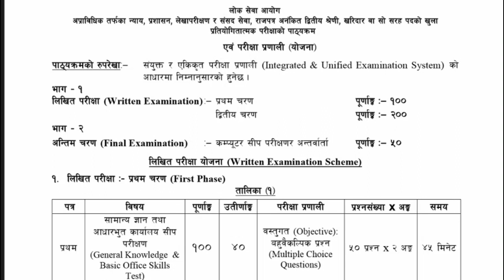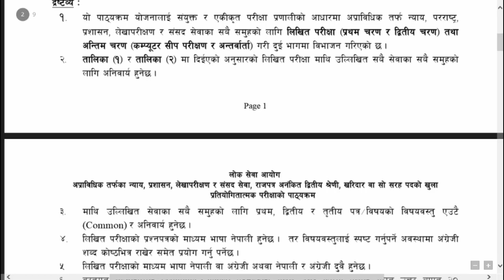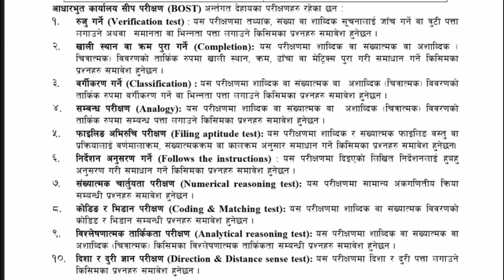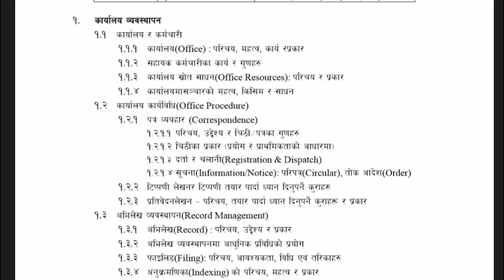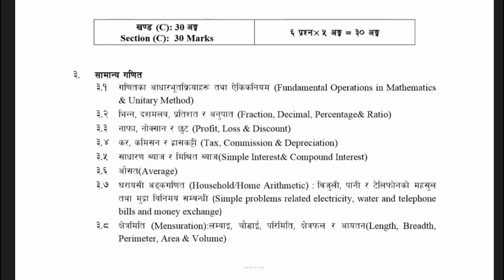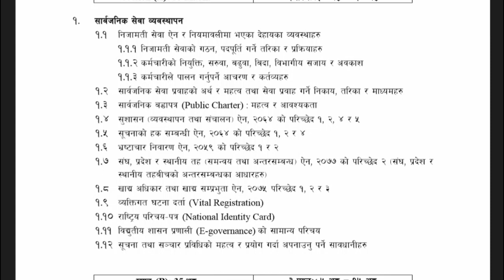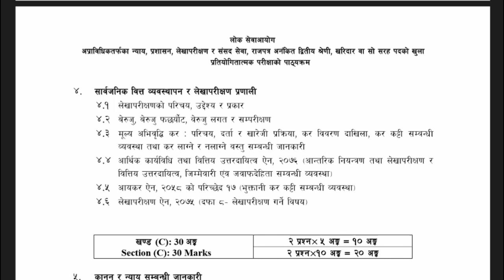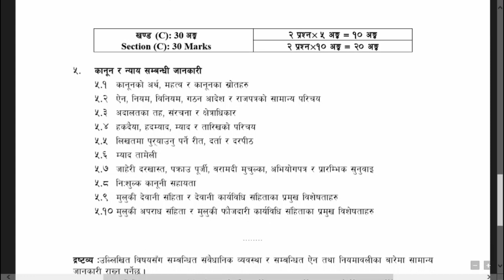खरिदारको नयाँ २०७८ सालदेखि लागुहुने पाठ्यक्रम। New Full Syllabus of Kharidar 2078।Loksewanotes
साथीहरु खरिदारको पाठ्यक्रम परिवर्तन भएको छ।

यो पाठ्यक्रम आर्थिक वर्ष २०७७/७८ को परीक्षा देखि लागु हुने भनिएको छ।